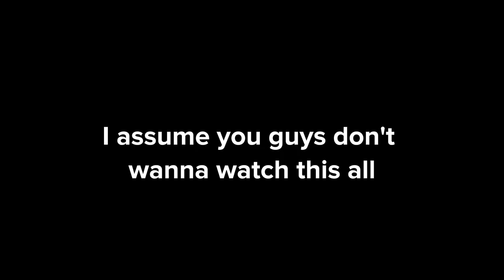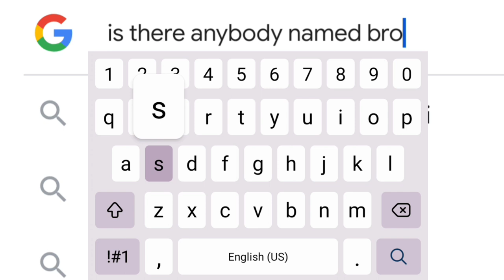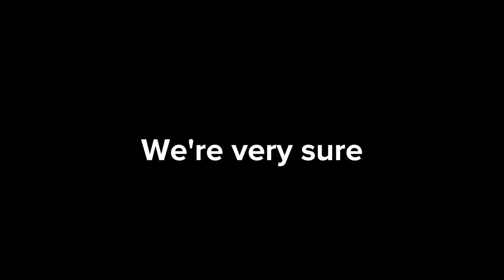Dennis & Daniel Show 1. Pain with pistols!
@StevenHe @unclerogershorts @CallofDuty